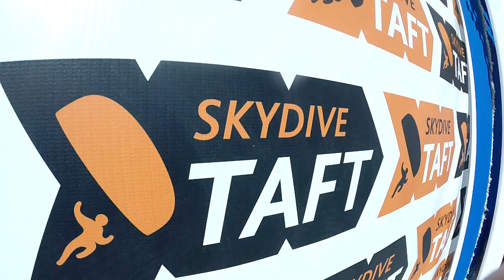Robert Secrest Skydive Taft.